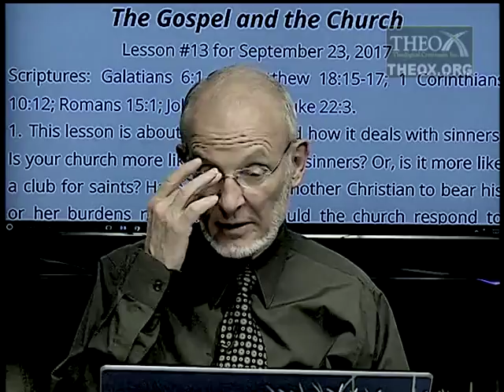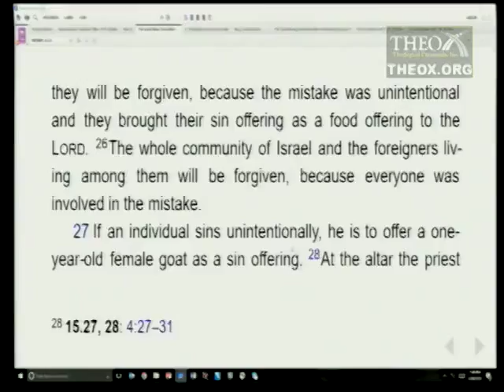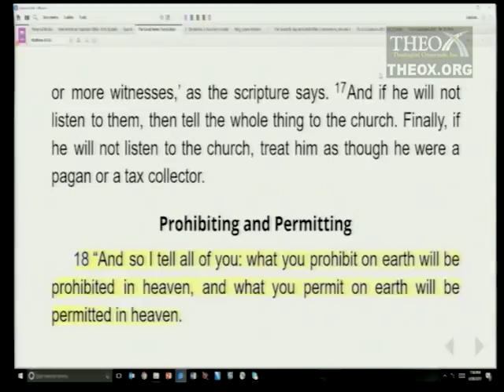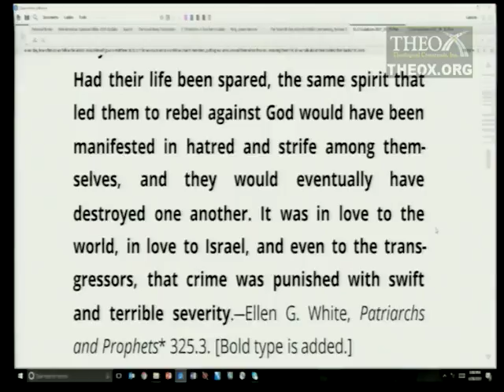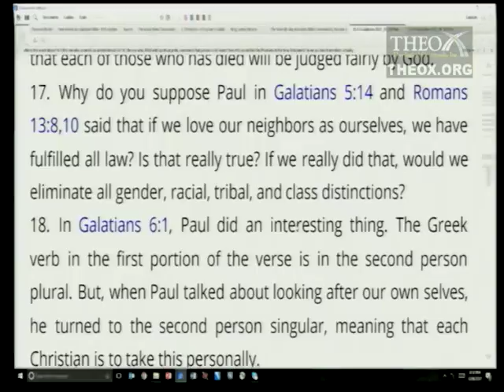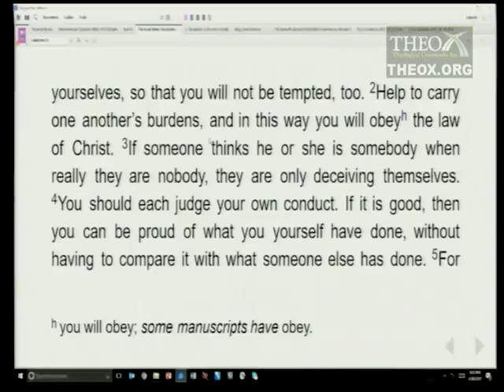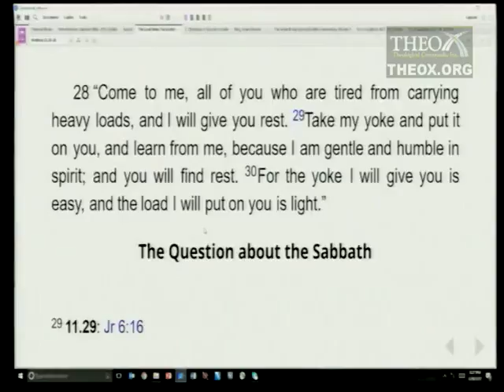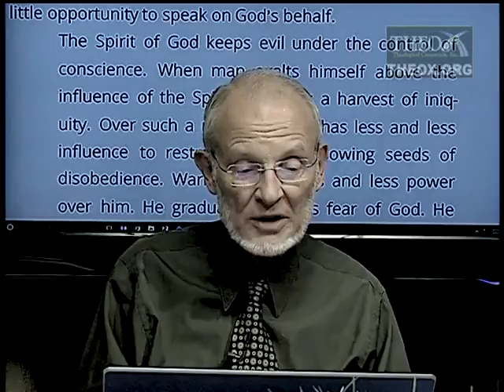13. The Gospel and the Church (September 23) Sabbath School 2017 Quarter 3 "The Gospel in Galatians"